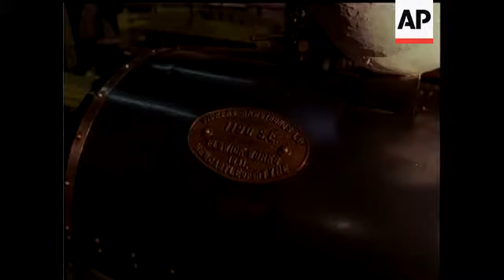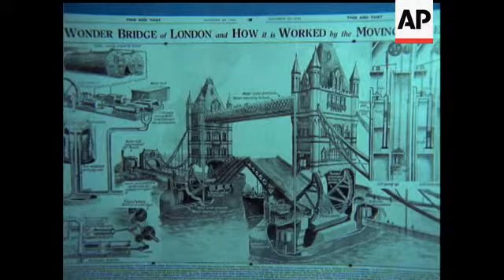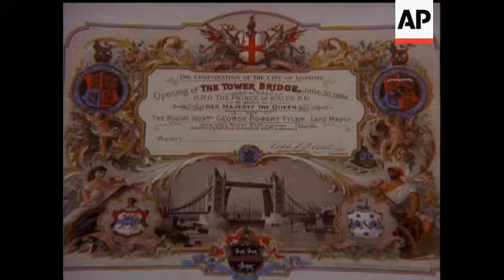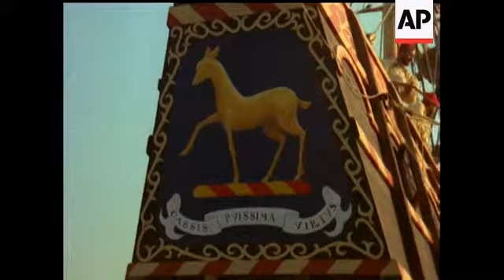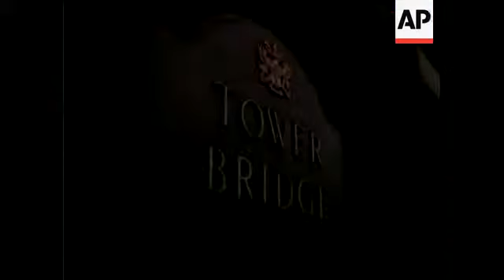THE TOWER BRIDGE - COLOUR - NO SOUND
MS Man stoking boiler (x 3) MS & CU Man cleaning pressure guages and engine (Armstrong & Mitchell Co. 500C. Compound Steam Engine - approx. date 1894 (7 shots) MS Woman painting picture of the Engine for Science Museum (x 7) CU Portrait of Sir Horace Jones 1819-87 Architect of Bridge VARIOUS SHOTS of cutaway diagrams of Bridge CU Portrait of Sir John Wolfe Barry 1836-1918 Consulting Engineer of the Bridge VARIOUS drawings and photographs of Bridge during & after construction VARIOUS shots of Bridge opening and cogs turning GV's H.M.S. NORFOLK under Bridge (x 4) VARIOUS shots of Bridge being lowered and cogs turning GV Small boats passing under closed Bridge TS Looking down as boat passes under & traffic passes over Bridge (x 3) SEQUENCE: Bridge conversation work welding etc. (x 9) GV 'GOLDEN HINDE' replica passes under Bridge GV 'GOLDEN HINDE' passes Tower of London SEQUENCE: The Danish Royal Yacht nearing Bridge GV D.F.D.S. "DANA REGINA" passes under Bridge at night GV DANA REGINA moored alongside H.M.S. Belfast INTERIORS: DANA REGINA restaurant, bars, ships bridge etc.